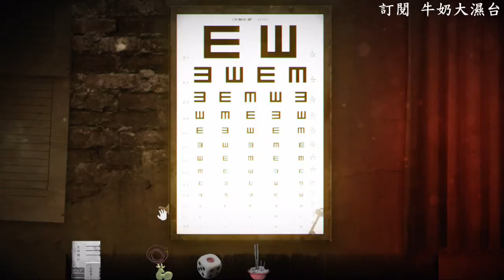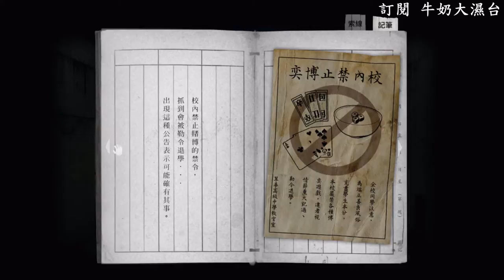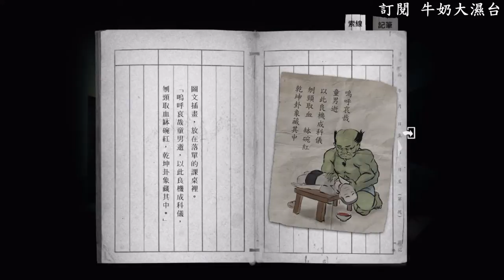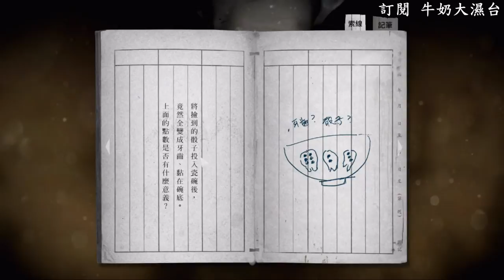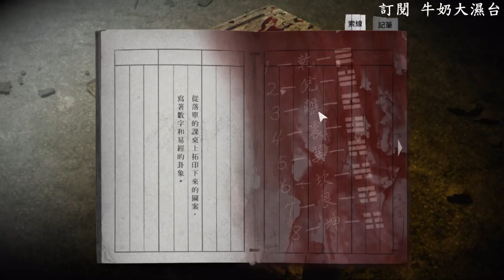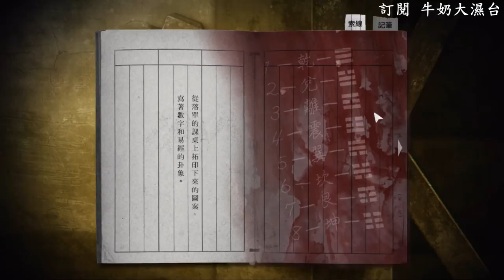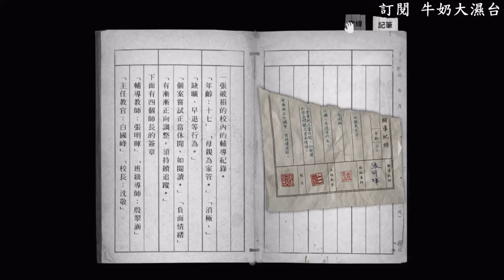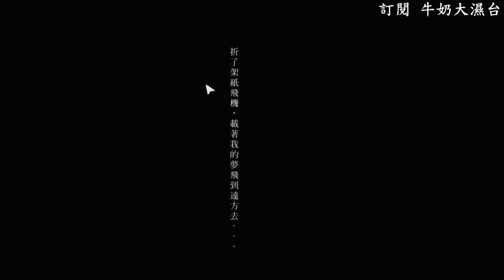返校 Detention - 恐怖的第一章 同學你怎麼流血了!!! 牛奶大濕台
請小心12:00秒…
這集精彩了
我真的受驚了… 髒話很多 慎入